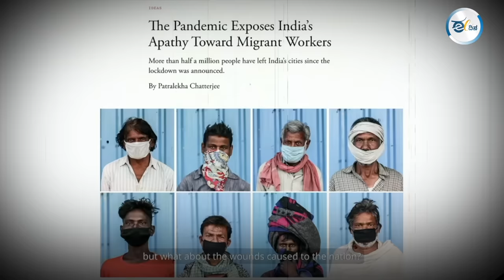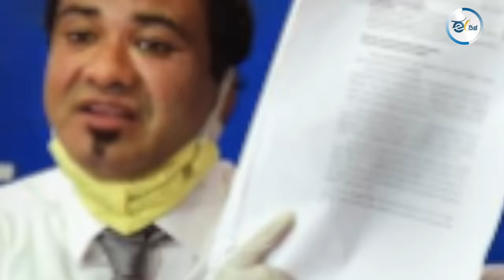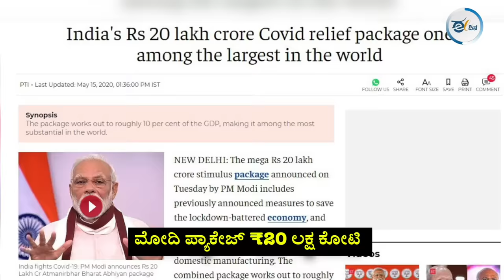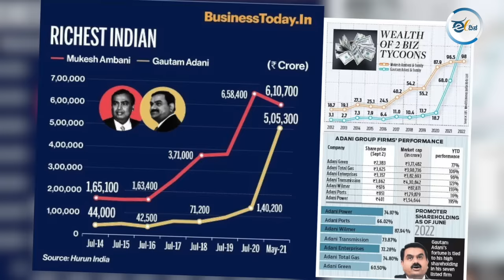ಮೋದಿ ಮೋಸ-1 |ಕೋವಿಡ್‌ ಹೆಸರಿನಲ್ಲಿ ಮಾಡಿದ ಪಿಎಂ-ಕೇರ್ಸ್‌ ಎಲ್ಲೋಯ್ತು?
ಇಡೀ ದೇಶಕ್ಕೆ ದೇಶವೇ ತತ್ತರಿಸಿದ, ಸಾವು-ನೋವುಗಳನ್ನು ಕಂಡ, ಆರ್ಥಿಕ ಸಂಕಷ್ಟ ಎದುರಿಸಿದ ಕೋವಿಡ್‌ ಸಂದರ್ಭದಲ್ಲೇ ಇನ್ನೊಂದು ವಿಸ್ಮಯವೂ ನಡೆದು ಹೋಯಿತು. ಪ್ರಧಾನಿಯವರ ಇಬ್ಬರು ಸ್ನೇಹಿತರಾದ ಗೌತಮ್‌ ಅದಾನಿ ಮತ್ತು ಮುಖೇಶ್‌ ಅಂಬಾನಿಯವರ ಶ್ರೀಮಂತಿಕೆ ಹಲವು ಪಟ್ಟು ಹೆಚ್ಚಾಯಿತು. ಗೌತಮ್‌ ಅದಾನಿ ವಿಶ್ವದ ಅತಿ ದೊಡ್ಡ ಶ್ರೀಮಂತರಲ್ಲಿ ಒಬ್ಬರಾದದ್ದು ಇದೇ ಅವಧಿಯಲ್ಲಿ! ಕೊರೋನಾ ಕೇವಲ ಒಂದು ನೈಸರ್ಗಿಕ ಪ್ರಕೋಪವಾಗಿರಲಿಲ್ಲ. ಇದರಲ್ಲಿ ಮನುಷ್ಯ ನಿರ್ಮಿತ, ರಾಜಕೀಯ ನಿರ್ಮಿತ, ಆಳುವವರ ನಿರ್ಲಜ್ಜ ಬೇಜವಾಬ್ದಾರಿತನ ಲೂಟಿ ಹಾಗೂ ದುಷ್ಟತನಗಳ ಹಲವು ಆಯಾಮಗಳಿದ್ದವು.